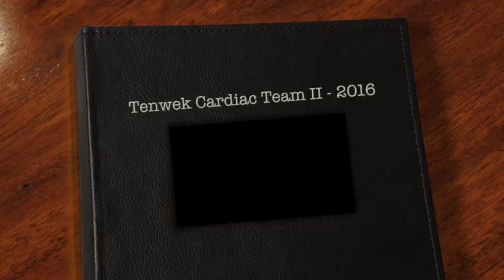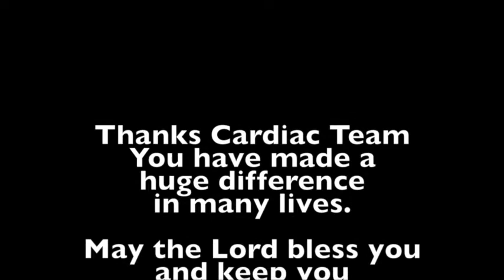Tenwek Cardiac Team II 2016